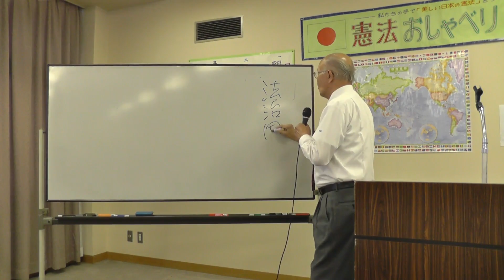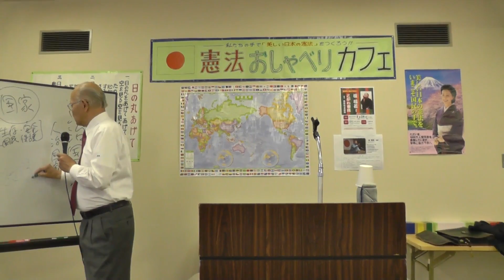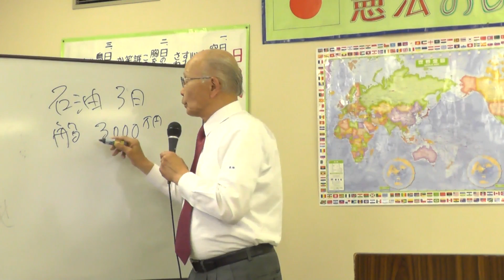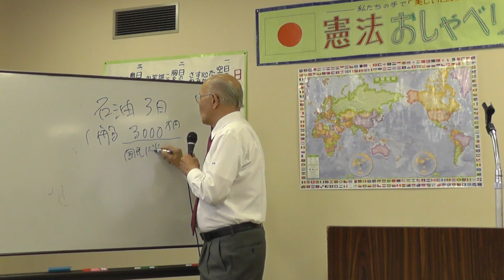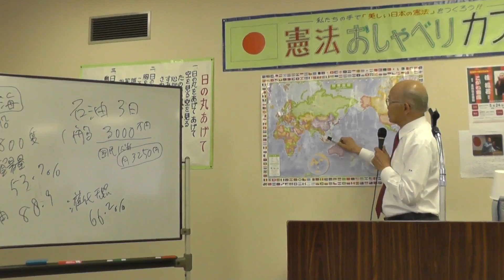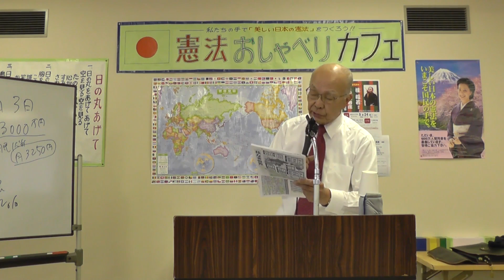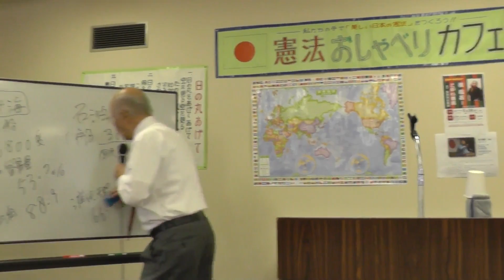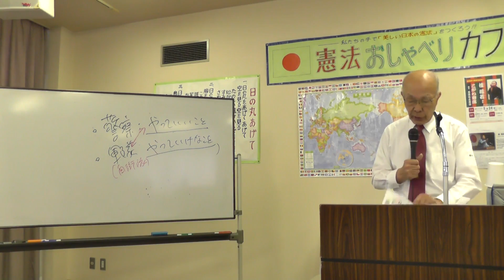憲法おしゃべりカフェ in 岐阜 第16回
平成28年4月21日 第16回 憲法おしゃべりカフェが岐阜市金神社で開催されました。白橋國弘先生の講演を拝聴しました。日本、日本人の安全を守るための基本知識を学びましょう。